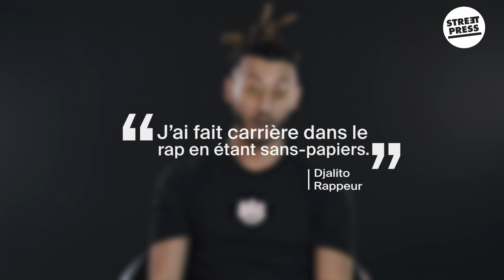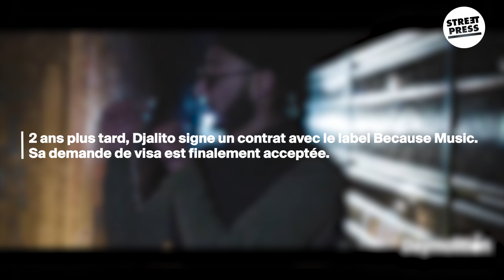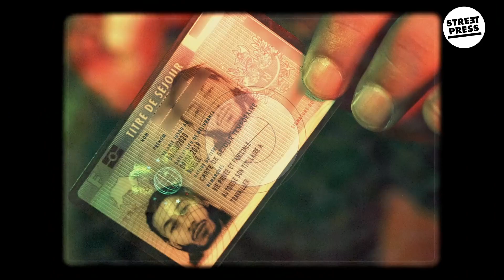"J'ai fait carrière dans le rap en étant sans-papiers" | Djalito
Il s'est fait connaître avec ses séries de freestyles Expulsable et En règle. Le rappeur Djalito, originaire du Maroc et ancien sans-papiers, raconte à StreetPress son parcours difficile. Il a été SDF, expulsable, et sort aujourd'hui son premier projet Peinard et confiant.